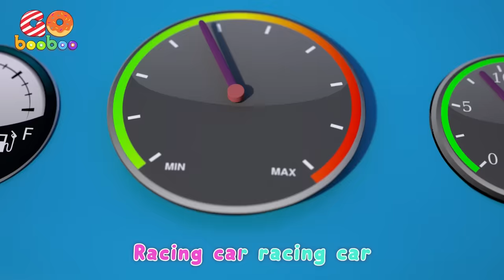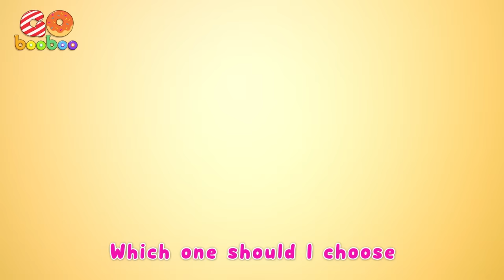First Haircut Song | Funny Kids Songs | GoBooBoo Nursery Rhymes & Kids Songs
Enjoy the best quality edutainment for babies, toddlers and kids with GoBooBoo